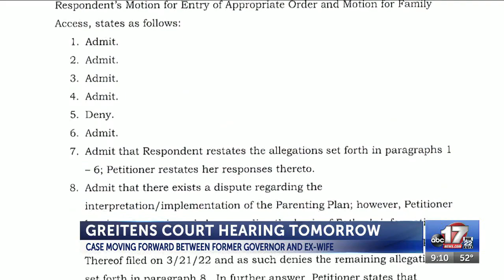Greitens case to be heard Tuesday in Boone County court